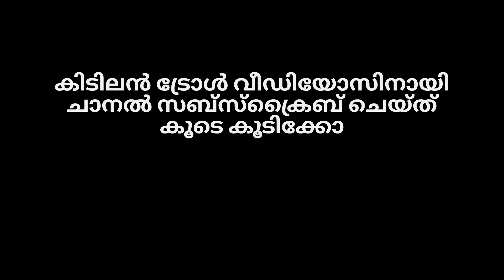മാരാർ സൂപ്പറാ👌... | Big boss Malayalam | Akhil Marar | Sagar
Akhil Marar Big Boss | Big boss Malayalam | Akhil Marar
Akhil marar

akhil marar sagar fight
bigboss fight troll
bigboss mohanlal
Akhil and sagar fight video
bigboss mohanlal angry
bigboss lalettan angry
akhil marar Madhu issue
akhil marar madhu issue troll
akhil marar issue
lalettan angry bigboss
bigboss fight video
fight troll bigboss
fight troll bigboss
bigboss adi
sagar akhil marar fight
bigboss fight troll Malayalam
mohanlal angry bigboss
lalettan angry bigboss
lalettan angry to akhil marar
akhil marar lalettan
sagar akhil marar fight troll video
sagar fight
Akhil marar fight bigboss trolls
akhil marar madhu issue video